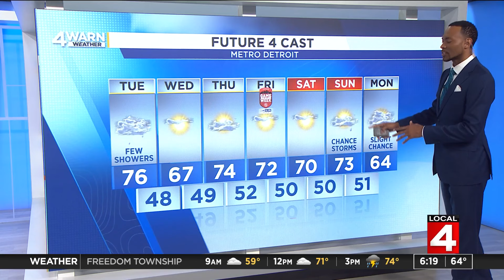Metro Detroit weather forecast Oct. 1, 2024 -- 6 a.m. Update